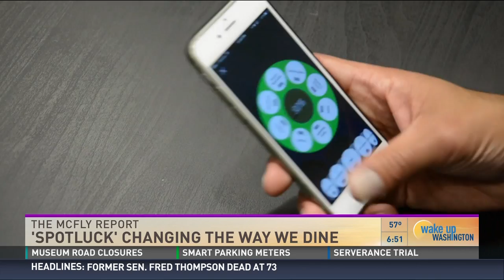APPetizing: Spotluck Changes the Way D.C. Diners Dine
Tommy McFly of WUSA9's The McFly Report has the exclusive on the App Store's #1 dining app that helps diners D.C. region score deals at local hotspots.